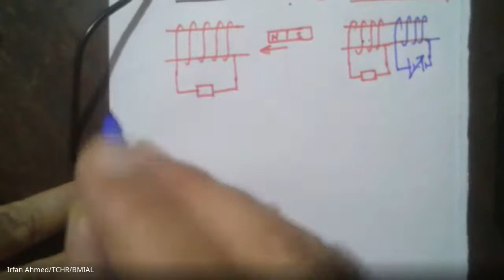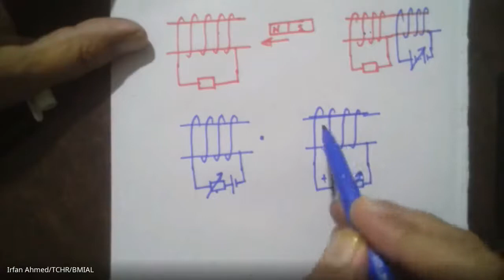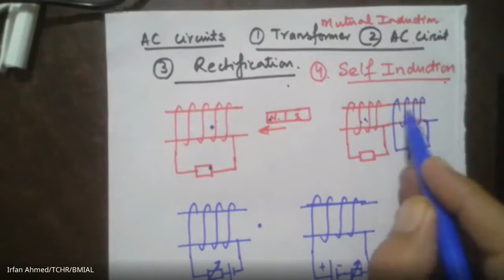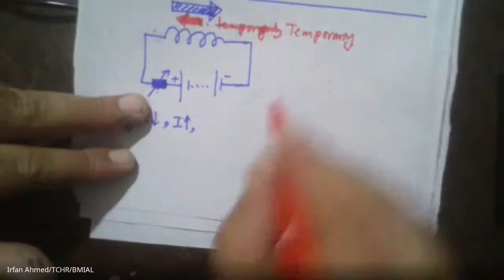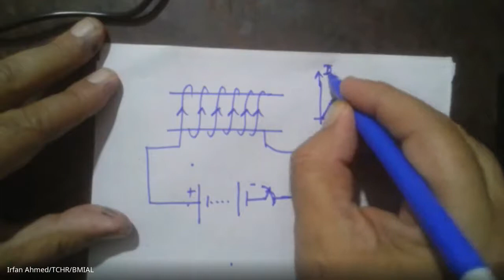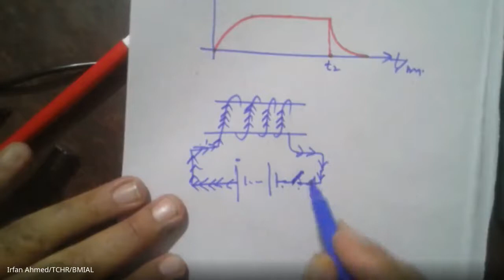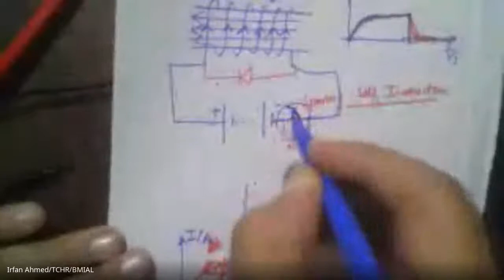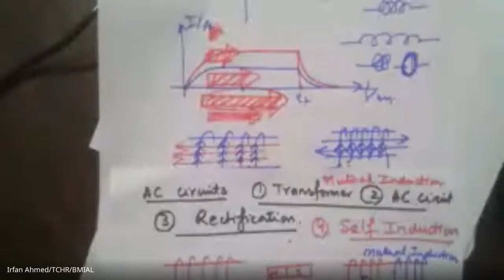A2 Physics (25 Nov 2020) Self Induction : Lecture 1